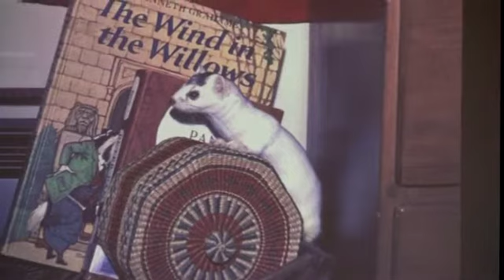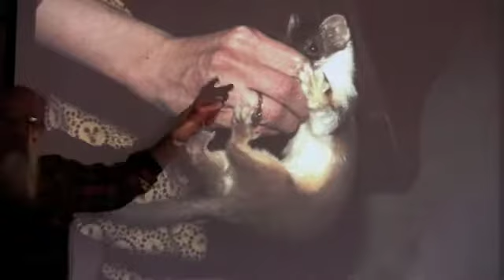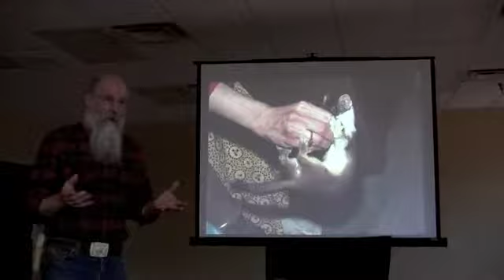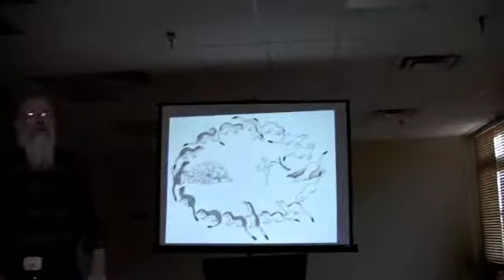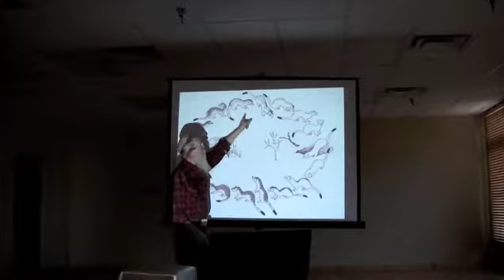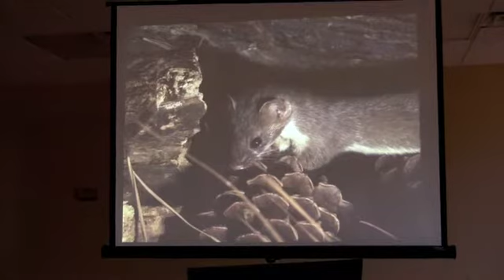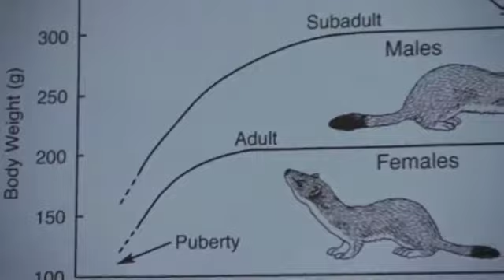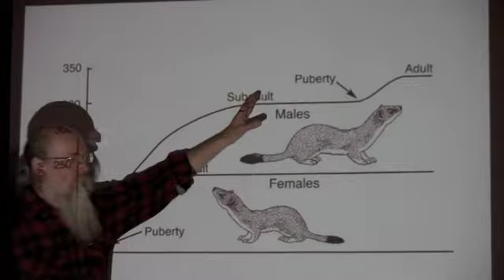Part 3 Roger Powell Weasel Family Chronicles.m4v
Roger will have to come back again and finish as he only made it through discussion and slides of the Least Weasel, Short Tailed Weasel and Long Tailed Weasel all of which are known as Ermines during winter when they turn white due to the shorter daylight hours.